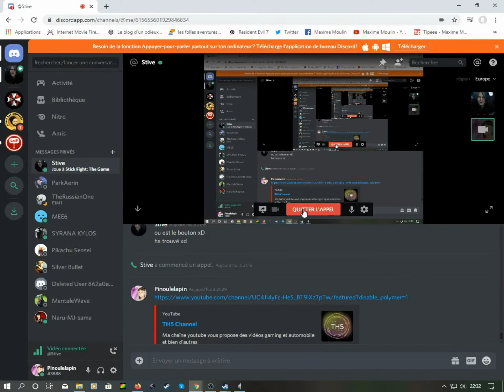Multi sur Stick Fight avec Stive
Autre jeu de baston assez sympathique, bien plus répétitif que l'autre je trouve ou bien c'est parce que je suis très mauvais dans celui là, mais dans tous les cas ça nous permet une vidéo exceptionnelle malgré le son de ma voix tout bas par rapport à Stive. ^^